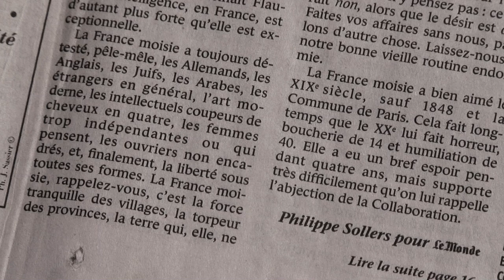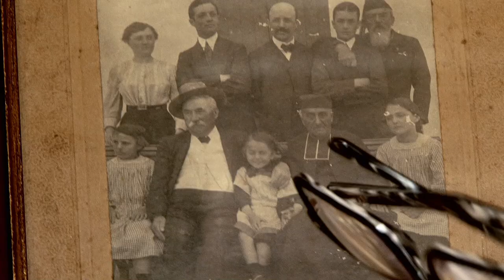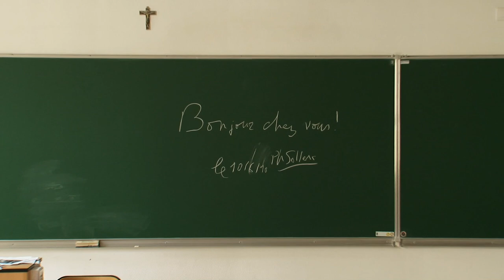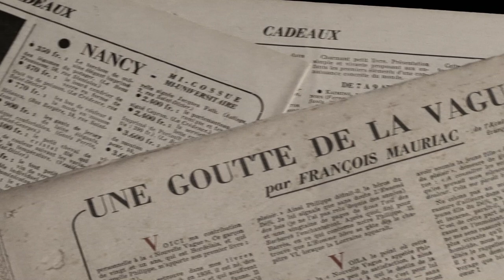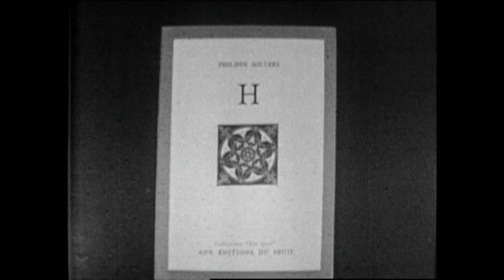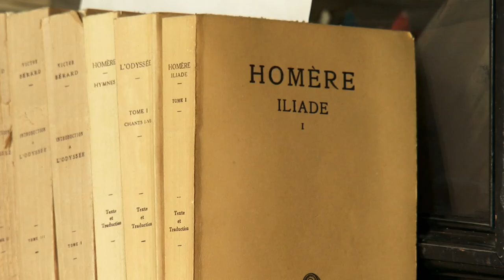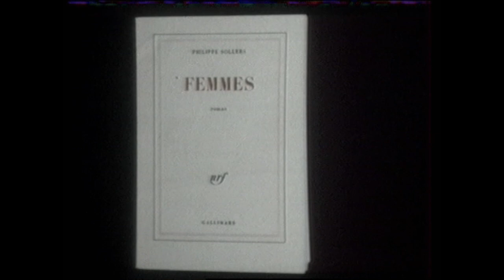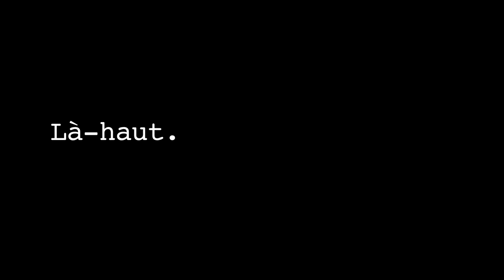Empreinte Philippe Sollers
France 5 - 52min
Production : Jara Prod
Écriture et Réalisation : Gilles Bindi & Sylvie Pierre-Brossolette
Montage : Hélène Demongeot
Image : Thomas Collignon, Julien Roux, Pierre Jouvion, Gilles Bindi
Son : Olivier Claude, Franck cassar